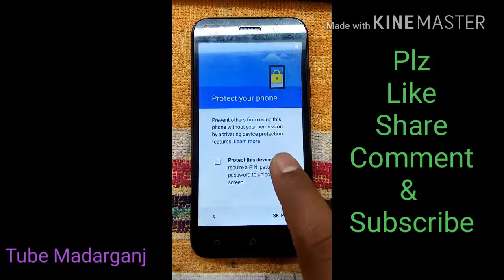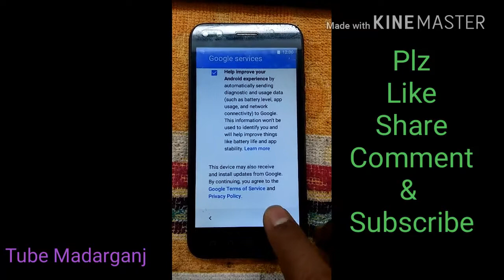How to backup and reset Android phone 2017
its very easy and simple, before factory data reset you must careful about all your data, photo, apps, contract going to delete. " how to backup & reset Android phone"